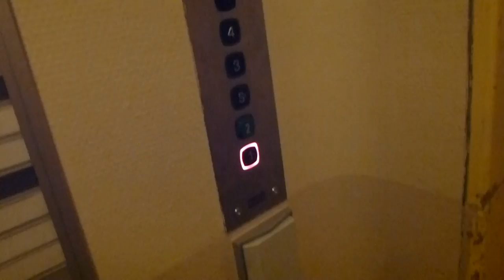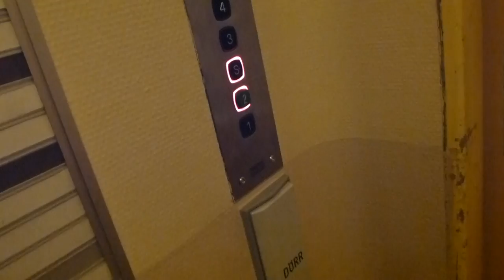Old DEVE Hydraulic eelvator, KONE Mod @ Skvallertorget, Hudiksvall